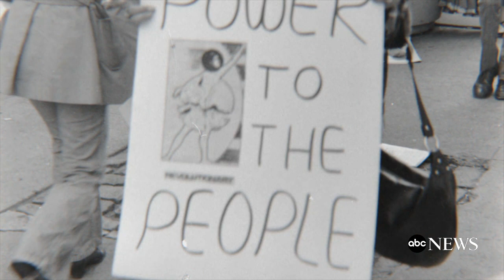Remembering 1969 Stonewall Rebellion participants Sylvia Rivera, Marsha P. Johnson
Author and activist Liz Plank sheds a spotlight on these women and what happened to them afterwards, including how they helped create the group Street Transvestite Action Revolutionaries (STAR).